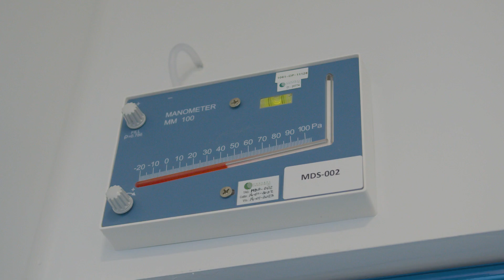Planta de DIB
Laboratorios Microsules presenta su nueva Planta de DIB